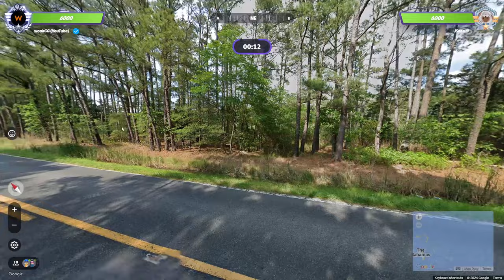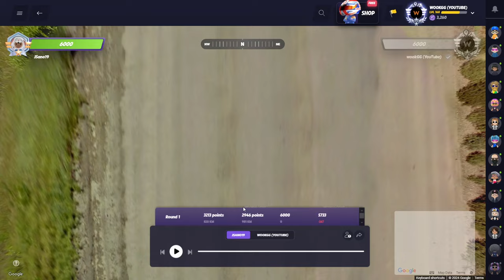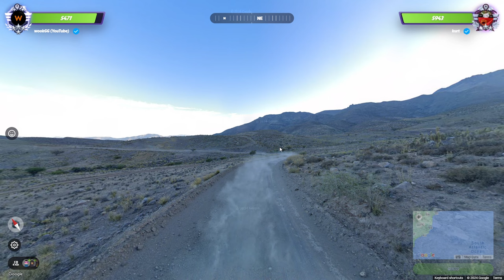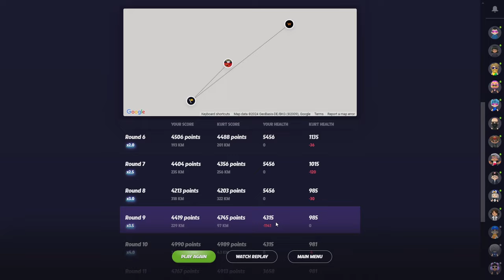"New Map Again?" - Road to 2000 Elo in Geoguessr duels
Hi guys, welcome to episode 22 of Road to 2000 Elo in Geoguessr duels, hope you enjoy!